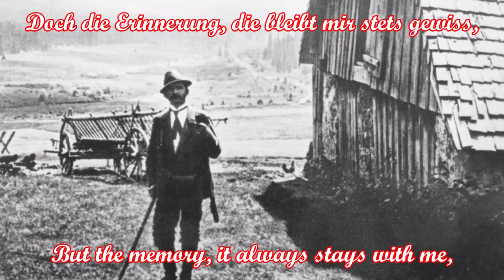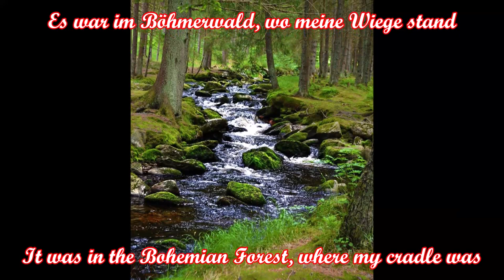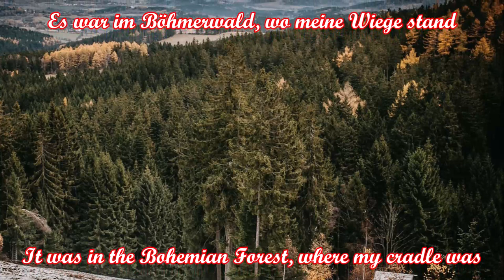Böhmerwaldlied (Dort tief im Böhmerwald) - Heimatlied/German Folk Song + English Translation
Geschrieben von dem böhmischen Glasarbeiter Andreas Hartauer (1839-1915) unter dem Titel „Tief drin im Böhmerwald“. Die ursprünglich von Hartauer komponierte Melodie erwies sich zum Tanzen als weniger geeignet und wurde im Laufe der Zeit durch eine andere verdrängt, die der Komponist Jakob Eduard Schmölzer für das steirische Schützenlied "Dort ist die Heimat mein" geschaffen hatte. Der Böhmerwald ist eine stark bewaldete Bergkette die sich entlang der heutigen tschechisch-deutsch-österreichischen Grenze erstreckt.
Die Vertreibung der deutschsprachigen Bevölkerung aus der Tschechoslowakei nach 1945 bedeutete eine einschneidende Veränderung in diesem Gebiet. Viele kleinere Siedlungen wurden entvölkert oder ganz aufgegeben. Das Lied bekam für die heimatvertriebenen deutschen Böhmerwäldler, die sich häufig in Bayern und Österreich ansiedelten, eine besondere Bedeutung, es ist bei dieser Volksgruppe emotional tief verwurzelt. Ernst Mosch & seine Original Egerländer Musikanten machten das Lied weithin bekannt. Es wird auch von Vertriebenen aus Schlesien gern gesungen.
Written by the Bohemian glass worker Andreas Hartauer (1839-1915) by the title "Deep inside the Bohemian Forest". The melody originally composed by Hartauer turned out to be less suitable for dancing and was replaced over time by another one created by the composer Jakob Eduard Schmölzer for the Styrian shooting festival song "There is my homeland". The Bohemian Forest is a heavily forested mountain range that stretches along what is now the Czech-German-Austrian border.
The expulsion of the German-speaking population from Czechoslovakia after 1945 meant a drastic change in this region. Many smaller settlements were depopulated or abandoned altogether. The song acquired a special meaning for the German people from the Bohemian Forest who were expelled from their homeland and who often settled in Bavaria and Austria. It is emotionally deeply rooted in this ethnic group. Ernst Mosch & his Original Egerländer Musikanten made the song widely known. Displaced people from Silesia also like to sing it.

Interpret/Artist: Der Montanara Chor
Album: Wie’s daheim war (1972)

Text:
Dort tief im Böhmerwald, da liegt mein Heimatort,
Es ist ja lang schon her, dass ich von dort bin fort,
Doch die Erinnerung, die bleibt mir stets gewiss,
Dass ich den Böhmerwald gar nie vergiss.

Refrain:
Es war im Böhmerwald, wo meine Wiege stand,
Im schönen, grünen Böhmerwald.
Im schönen, grünen Wald.

O holde Kinderzeit, noch einmal kehr’ zurück,
Wo spielend ich genoss das allerhöchste Glück,
Wo ich am Vaterhaus auf grüner Wiese stand
Und weithin schaute auf mein Vaterland.

Nur einmal noch, o Herr, lass mich die Heimat sehn,
Den schönen Böhmerwald, die Täler und die Höh’n,
Dann kehr’ ich gern zurück und rufe freudig aus:
Behüt’ dich, Böhmerwald, ich bleib’ zuhaus’!

English Translation:
There deep in the Bohemian Forest, there is my hometown,
It's been a long time since I've left from there
But the memory, it always stays with me,
That I never forget the Bohemian Forest.

Refrain:
It was in the Bohemian Forest, where my cradle was
In the beautiful, green Bohemian Forest.
In the beautiful, green forest.

Oh lovely childhood, come back once more,
Where I playing enjoyed the greatest happiness
Where I stood at my father's house on a green meadow
And I looked far at my fatherland.

Just once more, oh Lord, let me see home
The beautiful Bohemian Forest, the valleys and the hills,
Then I'll gladly return and happily exclaim:
Take care, Bohemian Forest, I'm staying at home!

Bilder:
Pixabay: Leonhard Niederwimmer, muchnaa, Makalu, Makype, wenndykov, Simy27, evalangrova